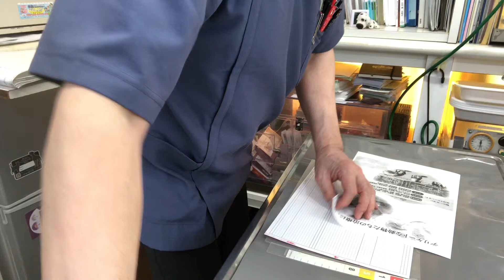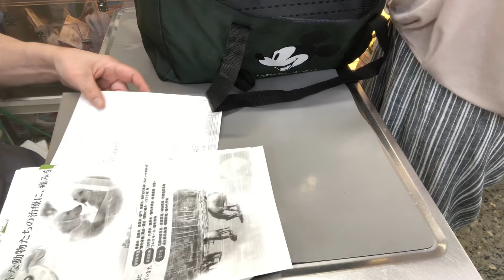⑨ネザーランドドワーフのウサちゃんの治療、点眼、光線照射療法、注射